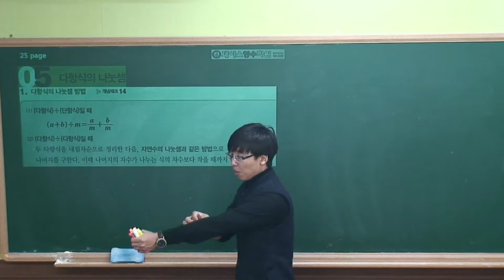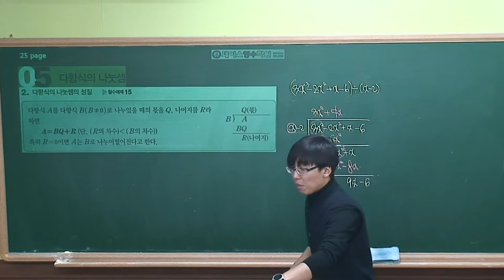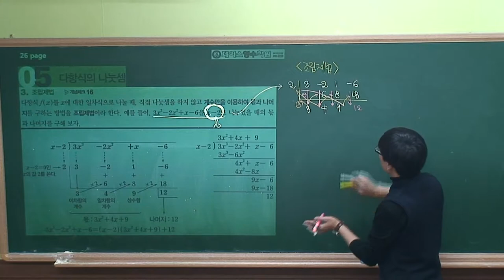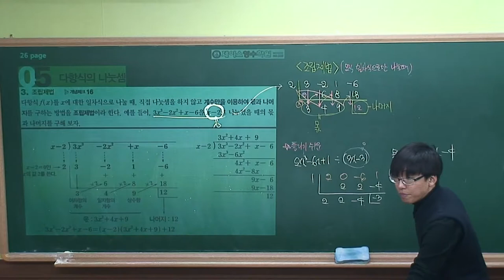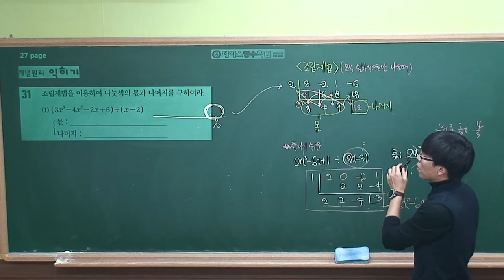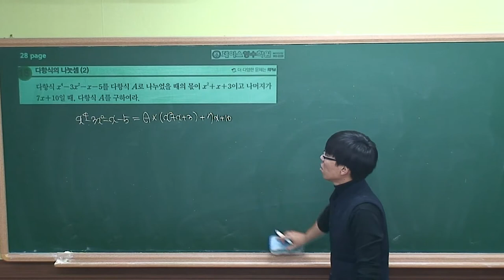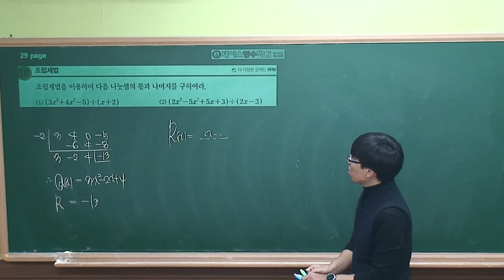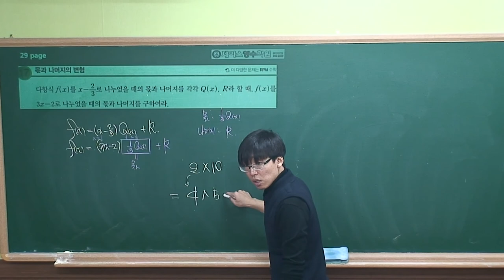[수학(상) 개념원리] Ⅰ-01.(5)다항식의 나눗셈